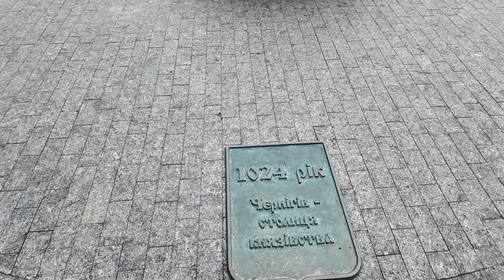Чернігівський Вал, граматна алея Україна 4K відео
Чернігівський Вал - тисячолітні храми, гарматна алея.

Чернігів - це те місто, яке справді, без перебільшень, варто побачити кожному. Особливо тим, хто в захоплені від древніх храмів та легенд